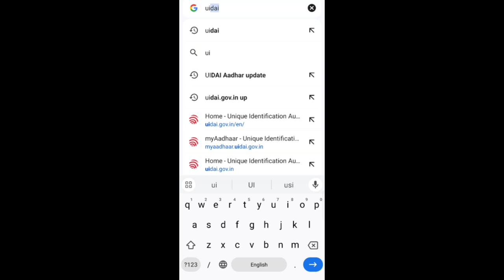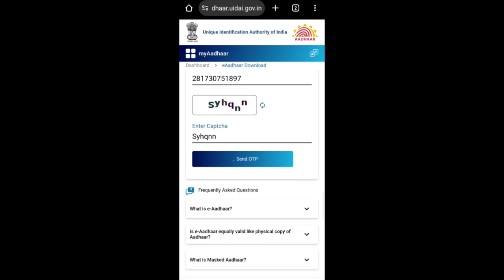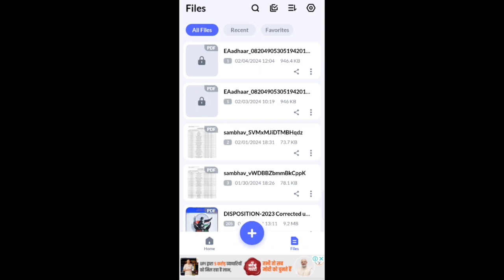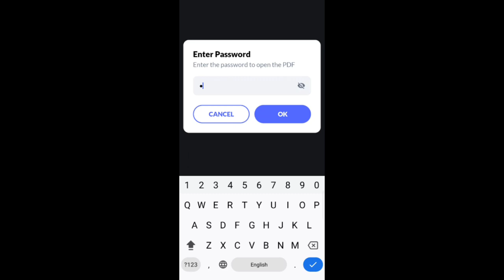Aadhar Card kaise download Karen apne mobile se ek minut m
Doston is video mein bataya gaya hai ki aap apna Aadhar Card apne mobile se kaise download kar sakte hain
Download karne ke bad use kaise open kar sakte hain password dalkar
Bahut hi aasan tarike se is video mein bataya gaya hai asha karta hun sabhi ko samajh mein a jaega
Fir bhi aur kisi ke sawal ho to vah comment box mein jakar comment kar sakta hai